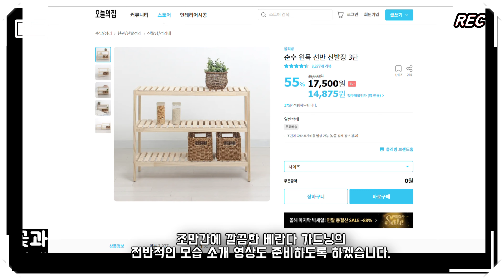(제라늄#110)_🌷4k_원목선반 2개로 3개 연장하기. 대략 1년 후 솔직 리뷰 들어갑니다. (단점 위주) 🌱 추천 못할 것 같아요.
추천은 못할 것 같아요.
깔끔한데 불편해요.